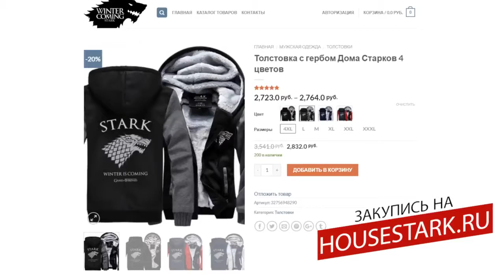Как снимали 6 серию 7 сезона Игры Престолов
Магазин мотозапчастей и моторазборка японских мотоциклов Yamaha, Honda, Kawasaki, Suzuki, большой выбор новых и б.у деталей.